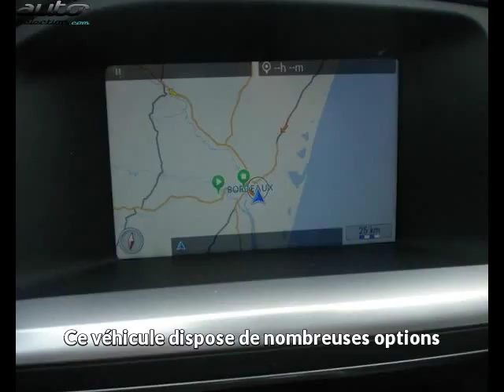Volvo v60 occasion visible à Mérignac présentée par Cap nord auto merignac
Cette Volvo v60 occasion disponible à Mérignac dans le 33 est mise en vente par Cap nord auto merignac - 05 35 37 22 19 - tous les détails sont